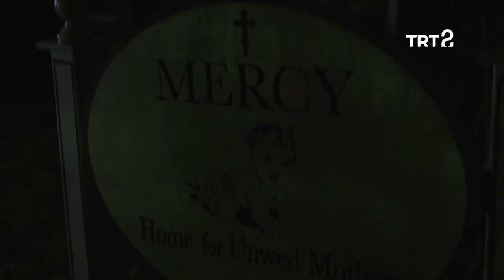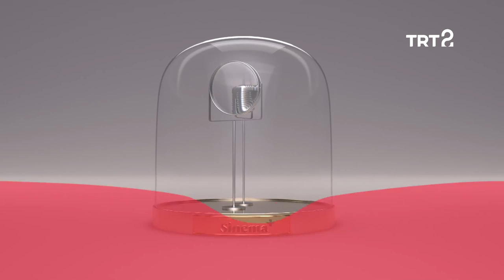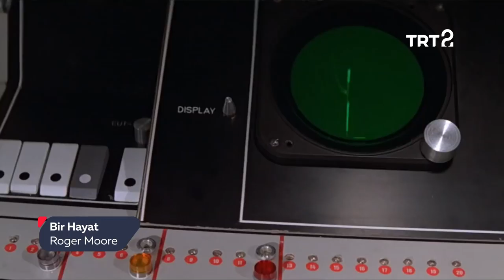Mehmet Özgür | Sinema+ | 34. Bölüm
Mehmet Özgür ile keyifli bir sohbet, Roger Moore ve rol aldığı "Ay Harekatı" filmi...